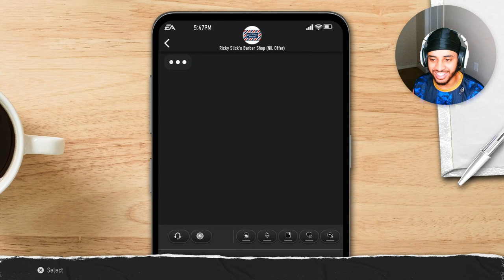Last Time I PLAY Eventually @ss Sports | AKA EA Sports College 25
Every game they make eventually is @ss like you cant have nothing i usually play dynasty but player career mode is broken why does a corner start with 86 speed and 82 acceleration who am I covering the left tackle
FUNNY MOMENTS